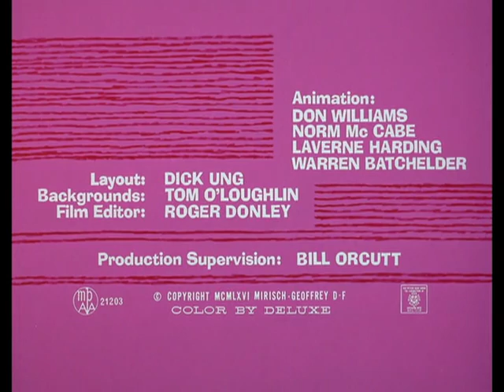016 Pink Pistons